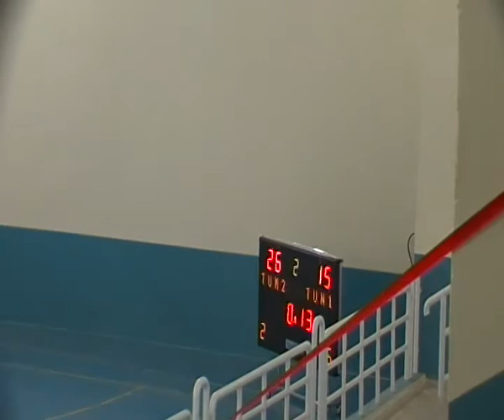BASKETBALL FTBB SOUSSE juillet 2013 2ème période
2ème période match TUN U18- TUN U16 tournoi de l'amitié de la ville de SOUSSE